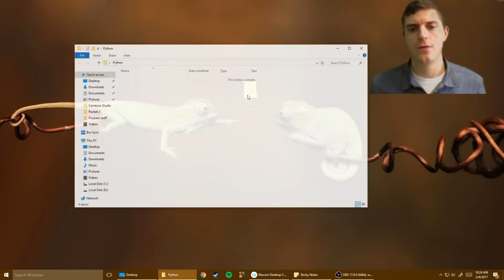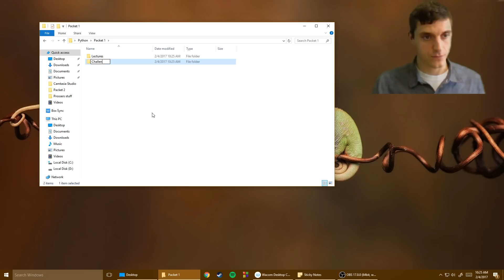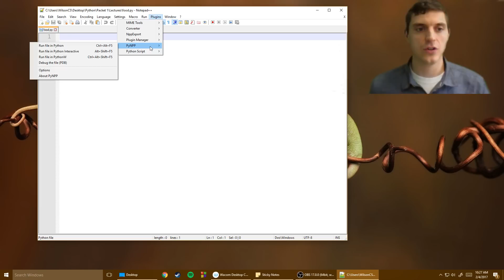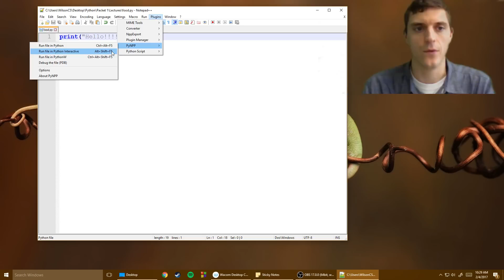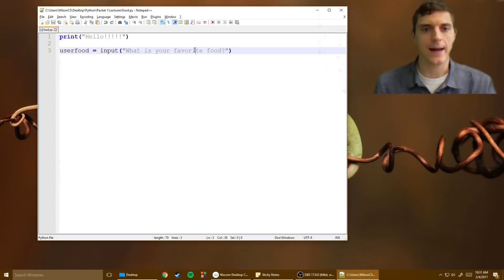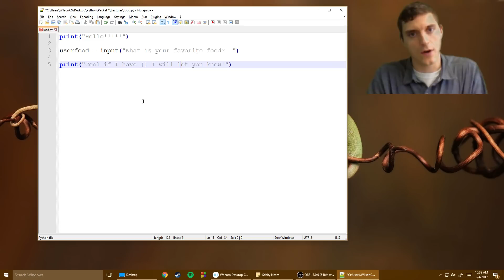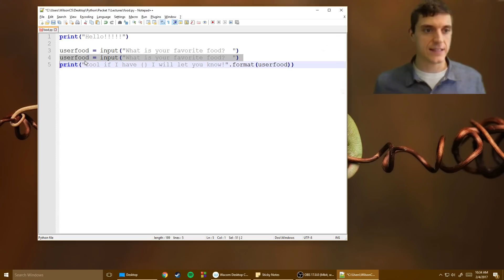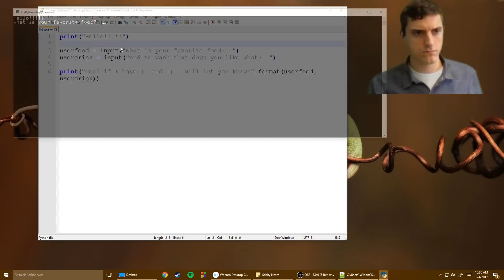Learning Python Level 1.1: Food!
Learning Python Level 1: Food!

Key Concepts: Variables, Python Math Controls, Commenting Your Code